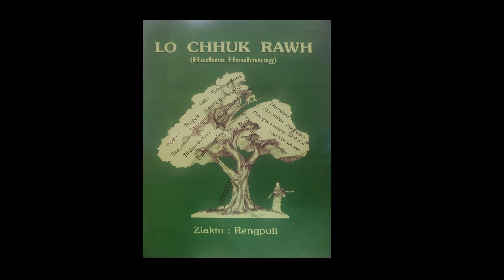(LO CHHUK RAWH) Bung 21-na: KAWNGKA ZIM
LO CHHUK RAWH (Harhna hnuhnung)
Ziaktu : Rengpuii

He video, music leh hla te hi channel dang atanga upload chhawn phal a ni lo. Upload lui kan awm anih chuan Dan anga hmalak a ni ang.